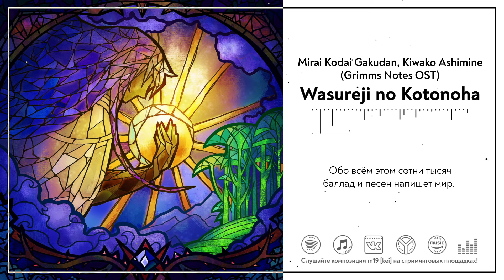【m19 [kei]】 Mirai Kodai Gakudan - Wasureji no Kotonoha ・ 忘れじの言の葉 (Grimms Notes OST) 【rus】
☆ Ранний доступ, акапеллы, иллюстрации и многое другое – на Boosty!

► ОРИГИНАЛЬНАЯ КОМПОЗИЦИЯ:
♫ 未来古代楽団 (Mirai Kodai Gakudan), 安次嶺希和子 (Kiwako Ashimine) - 忘れじの言の葉 (Wasureji no Kotonoha ・ Words Ne'er Forgotten) [Grimms Notes OST] ⇒ 「

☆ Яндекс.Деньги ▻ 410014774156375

► ！ВАЖНЫЕ ВАЖНОСТИ ！
○ Перезаливать видео запрещено!
○ Вы можете использовать кавер для своих видео ТОЛЬКО на следующих условиях:
1. Вы обязуетесь указать ссылки на кавер и оригинал (ссылка на оригинальную композицию - выше);
2. Вы обязуетесь упомянуть автора кавера в самом видео;
3. Вы обязуетесь использовать кавер в некоммерческих целях и не монетизировать итоговый продукт.
○ Пожалуйста, не используйте в комментариях грубые выражения и ненормативную лексику!
○ Исполнение не обязано на 100% соответствовать оригиналу, равно как и текст не претендует на стопроцентную достоверность. Это кавер с эквиритмическим переводом, а не оригинальная композиция с русскими субтитрами.

► Огромное спасибо за поддержку меценатам Boosty!